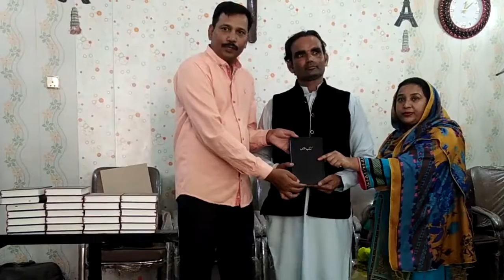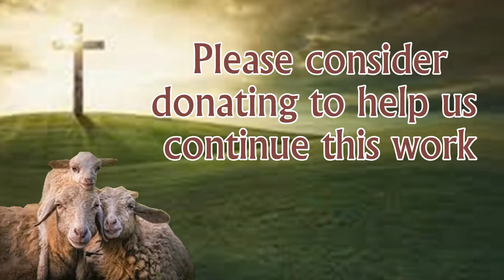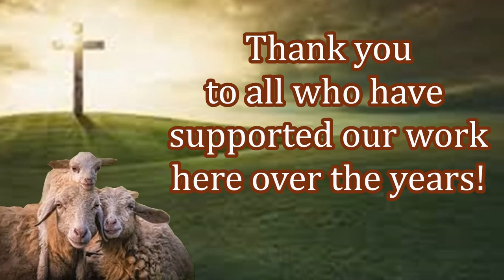Join Us & Finish Your Race Strong! Big Growth Happening with the Body of Christ in Pakistan!